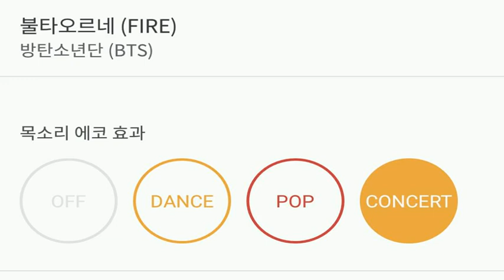[everysing] 불타오르네 (FIRE)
Title : 불타오르네 (FIRE)

    1. 고퀄리티 반주에 맞추어 무료로 노래를 부를 수 있습니다.
    2. 녹음과 녹화가 가능합니다.
    3. 모바일 기기에 저장한 곡을 ‘My 채널’에 업로드하여 언제 어디서든 내가 부른 노래를 감상할 수 있습니다.
    4. My 채널에 업로드 한 노래를 친구에게 공유할 수 있습니다.
5. 에브리싱 홈페이지 에서도 My 채널 이용이 가능합니다.